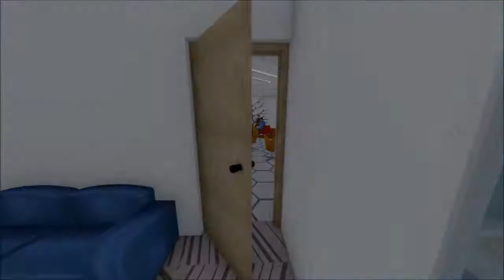Architect's office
play full interior of an architects office